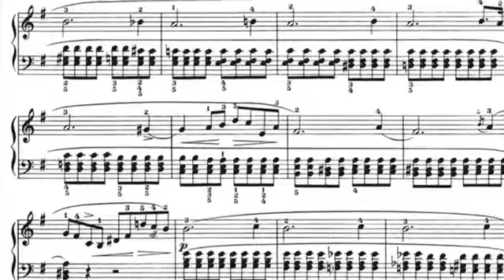สะพาน คารา